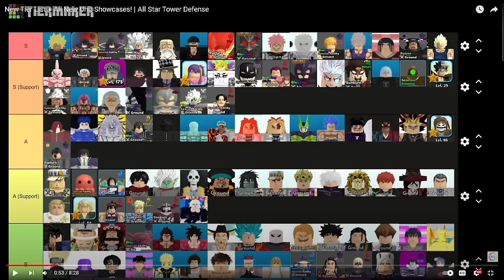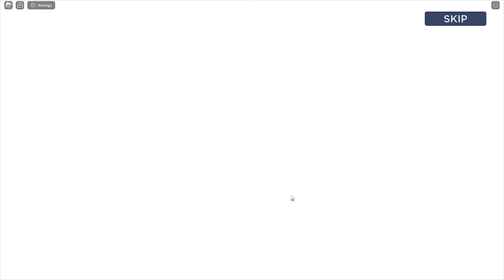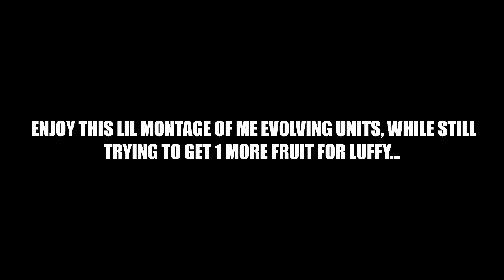I Played ASTD (All Star Tower Defense) For 2 Weeks STRAIGHT! And Got The BEST Units In The GAME!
Should I make more ASTD videos?

ASTD CODES : happyholidays2 – 200 stardust and 5,000 gems (you must be level 100+ and play for 20 minutes)
happyholidays1 – 200 stardust and 5,000 gems (you must be level 40+)